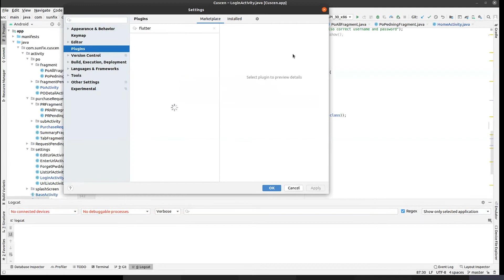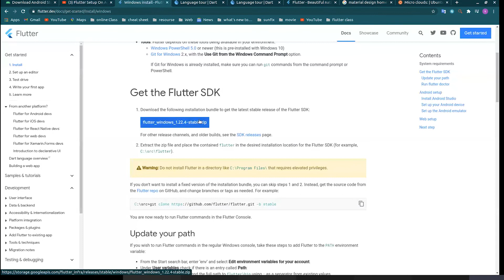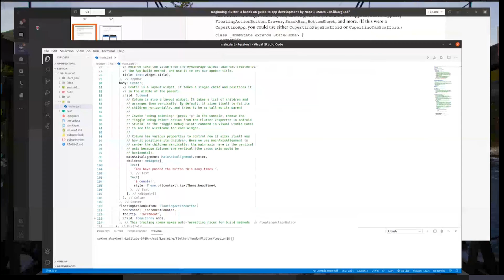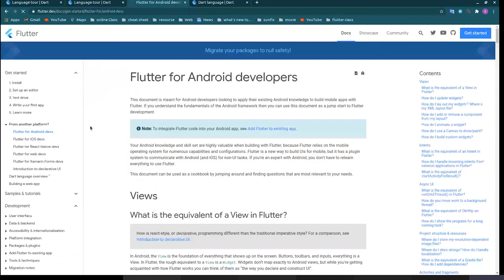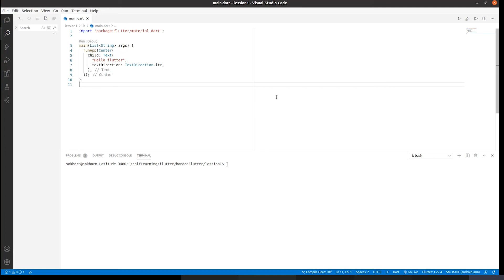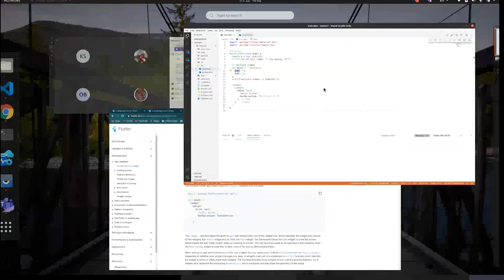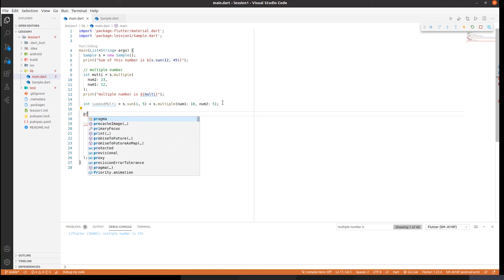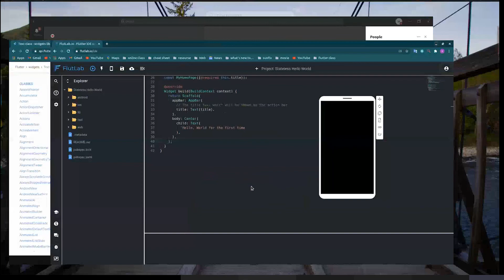Flutter Tutorial for Beginners #01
Hello Everyone, in this Flutter tutorial for beginners, I'll give you a quick introduction to the course and Flutter itself, a preview of what we'll be building & finally show you how to install Flutter on your computer.
By: Khy Sokhorn
Support Me 👍
ABA Bank: 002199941 (CHAY CHHUN LONG)
ACLEDA Bank: 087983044 (CHAY CHHUN LONG)
FTB Bank: 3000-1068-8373 (CHAY CHHUN LONG)